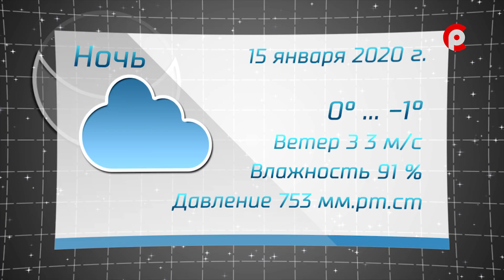Прогноз погоды на 15.01.2020